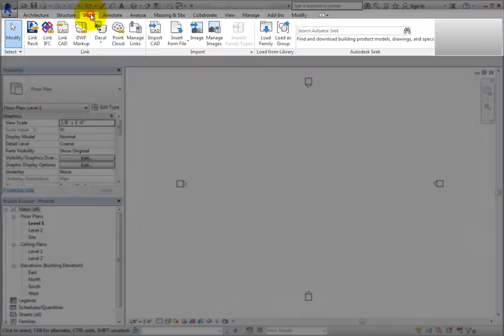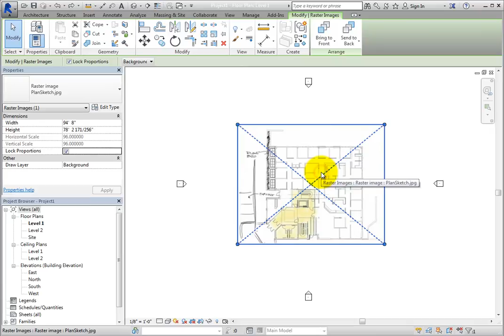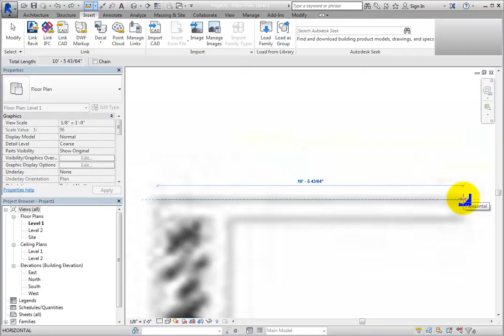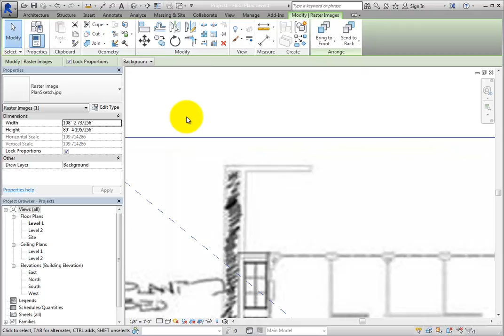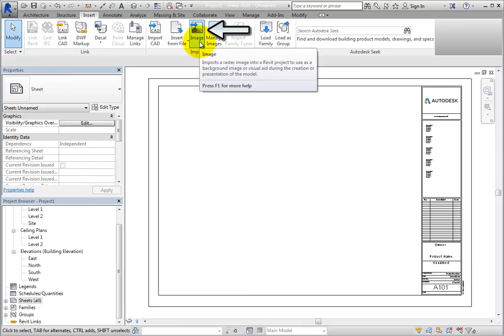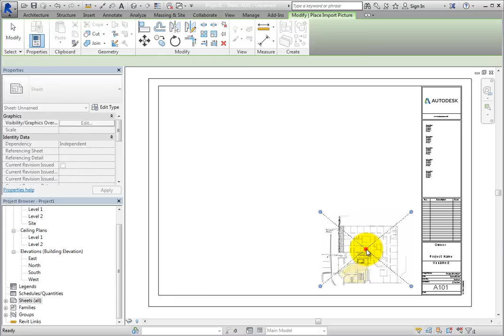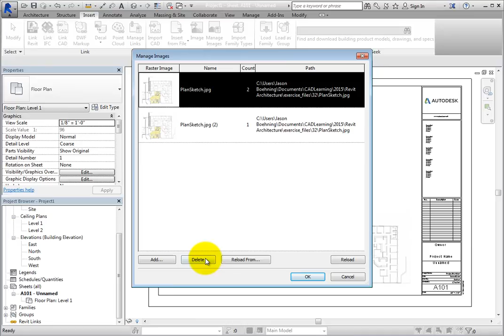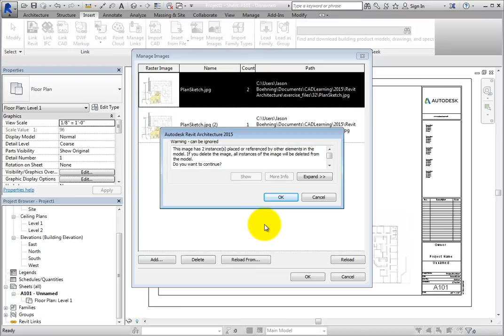Importing and Managing Image Files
How to Import and Manage Image Files in Autodesk Revit Architecture 2015 .